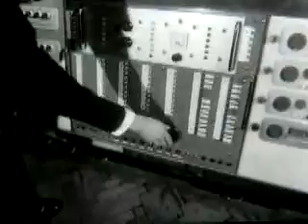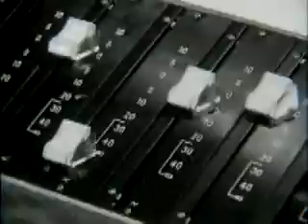Big Strides - I Do Not Fear Jazz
Music Video of Big Strides ) playing 'I Do Not Fear Jazz'